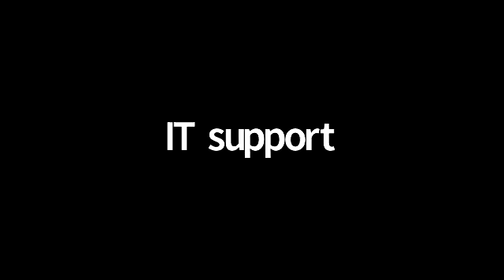22nd Alumni Webinar: Research & Action–The Role of Grassroots Organizations in Driving Social Change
As a part of the webinar, Mr. Atharva will stress upon the importance of research, research centers and student initiatives in a university setting. He will speak about the research and writing processes that went into the making of his first book, ‘Community Chronicles – Volume 1’. The role of NGOs, civil society institutions and grassroots organizations has grown manifold, especially in the midst of the Covid-19 pandemic. These organizations have been increasingly contributing to community building and policy making processes. This is also something that Mr. Atharva will be discussing about.

Mr. Atharva Mehendale is a recent graduate of Master of Arts in Diplomacy, Law & Business from the Jindal School of International Affairs. He is currently associated with the North India & Afghanistan Zone of United Religions Initiative, a San Francisco based global grassroots network. He has previously worked on research & community development projects in Delhi, Assam & Meghalaya. He holds prior research experience in migration & mobility, conflict management & developmental anthropology. His book ‘Community Chronicles – Volume 1’, published in August 2020 explores the role of not for profit organizations in community development and peacebuilding processes.

Professor Kalyani Unkule is Associate Professor and Head of Alumni Relations at O.P. Jindal Global University. Most recently, she is the author of Internationalising the University: A Spiritual Approach, published by Palgrave Macmillan.